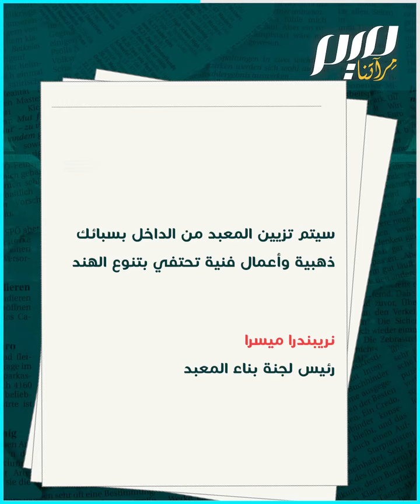مودي يبني معبدا هندوسيا على أنقاض مسجد تاريخي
تنفيذا لوعد قطعه منذ 10 سنوات، ناريندرا مودي يشيد معبدا هندوسيا على أنقاض مسجد هدمته مجموعة هندوسية متطرفة في 1992